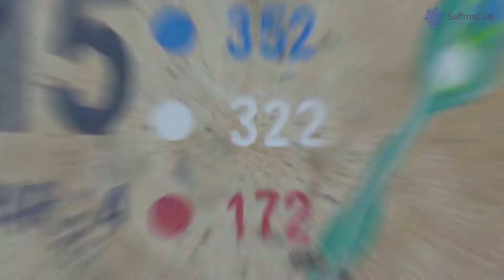Video Highlight Đi Chơi Golf - 1995 Media